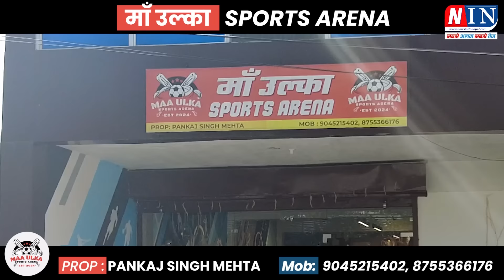Breaking News | पिथौरागढ़ : दिल्ली जा रहे व्यक्ति को गाड़ी में...! News Indo Nepal | Pithoragarh